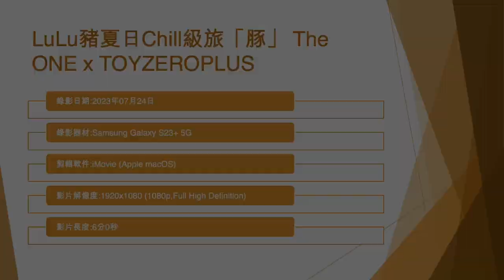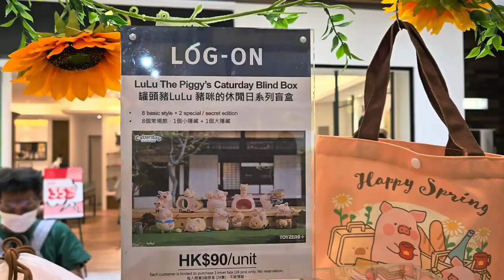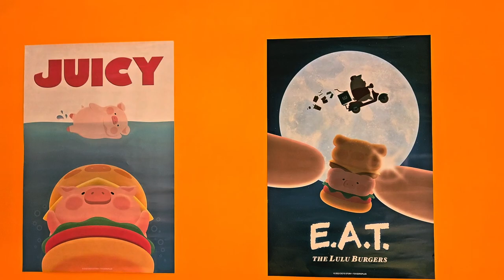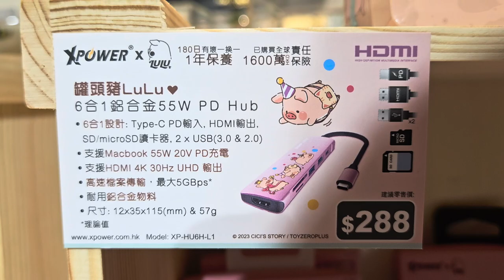LuLu豬夏日Chill級旅「豚」 The ONE x TOYZEROPLUS - 2023年07月24日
錄影日期:2023年07月24日
錄影器材:Samsung Galaxy S23+ 5G
剪輯軟件:iMovie (Apple macOS)
影片解像度:1920x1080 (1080p,Full High Definition)
影片長度:6分0秒